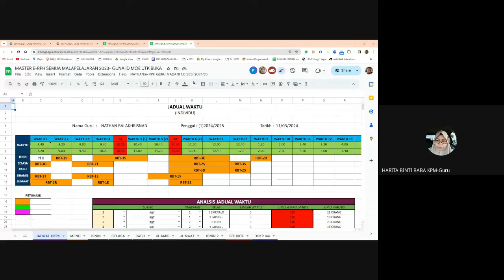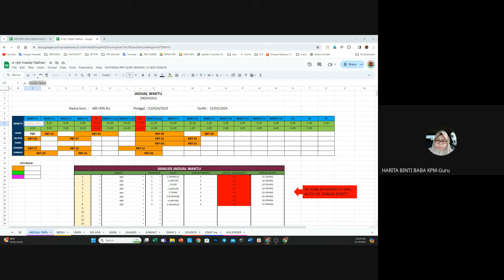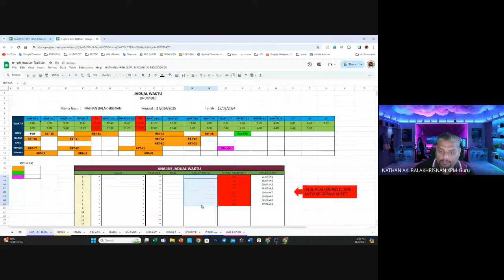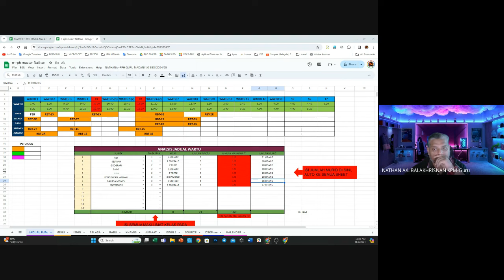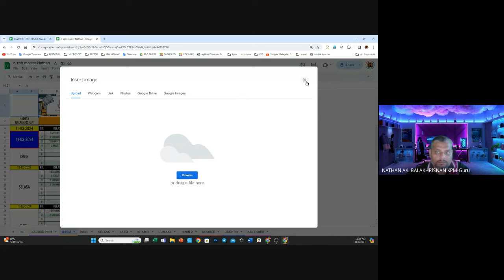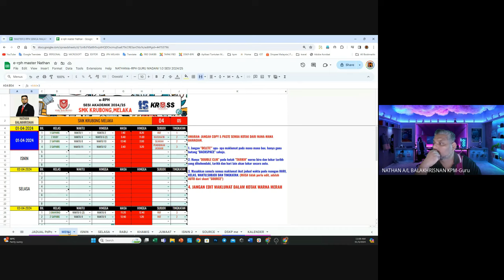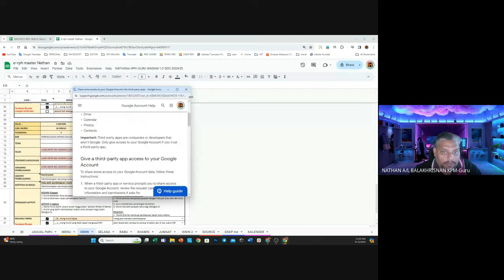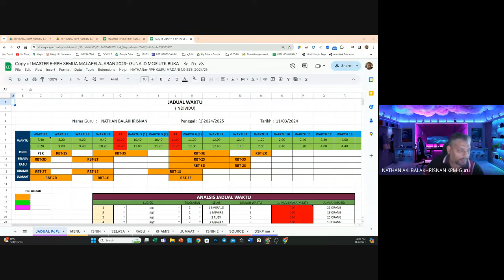SETUP e-RPH MADANI 2024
e-RPH ini dihasilkan dengan menggunakan Google sheet. Anda boleh akses menggunakan link yang diberikan:
KUMPULAN A: